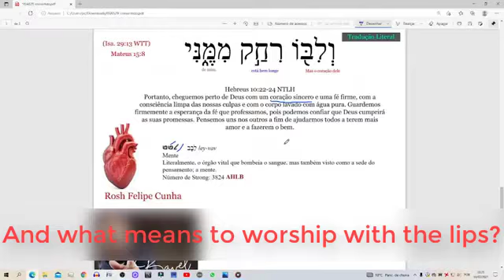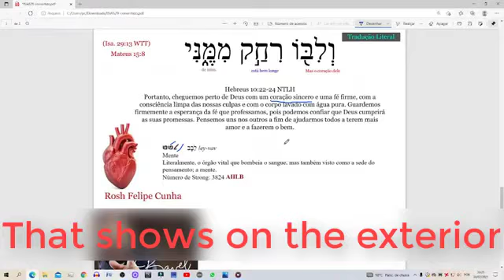Verdadeiro adorador (the true worshiper) - with english subs